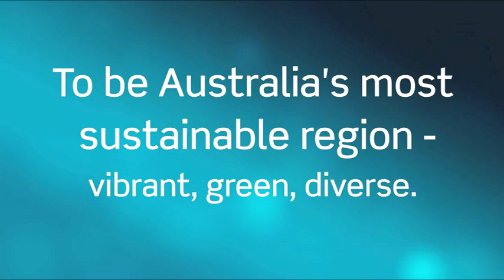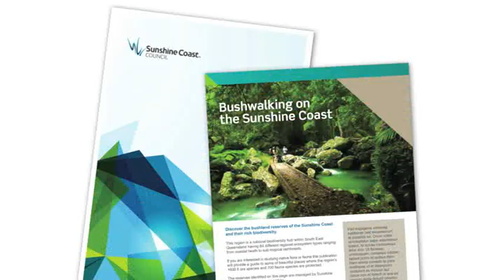Sunshine Coast Council corporate image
Sunshine Coast Council has adopted a new corporate image and Corporate Plan.